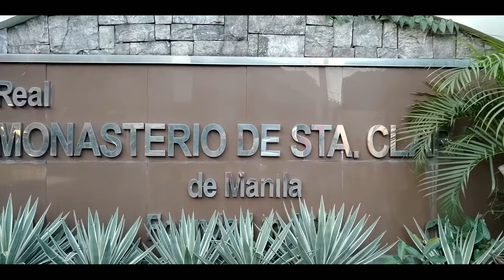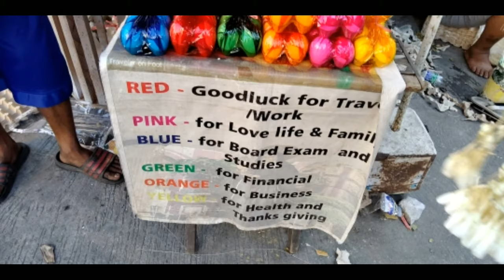REAL MONASTERIO DE STA CLARA DE MANILA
History
    Santa Clara was the childhood sweetheart of St. Francis De Assisi. She founded a Franciscan order of women known as Poor Clares whose local house is Real Monasterio de Santa Clara (Royal Monastery of Saint Clare), the oldest cloister in the Philippines. She was the patron Saint of Television for the catholic Church. Her feast day is on August 11.

     Monasterio De Sta. Clara was founded by Mother Jeronima De La Asuncion (May 9, 1555-Oct. 2,1630), she was the foundress of the first Catholic Monastery in Manila and the Far East.

     As early as 1598, the people of Manila desired to have a Poor Clare foundation in their midst. When Mother Jeronima learned about it, she volunteered to become the foundress. Her Franciscan superiors accepted her proposal with enthusiasm, but due to some problems between the ecclesiastical and civil governments in the Philippines, she had to wait for 22 long years before she was finally allowed to come in the Philippines together with the nine Poor Clares nuns. The nine foundresses and their chaplain and head of the mission, Fr. Jose De Santa Maria, OFM arrived in Manila on August 5,1621, after an eventful voyage lasting one year, three months and nine days. The sisters were the first woman missionaries to reach the Philippines, and for that matter, the Far East.

     Mother Jeronima steered the course of her community's history for nine years until her death on October 2,1630 at the age of 75. Her life of holiness inspired and strengthened the people to persevere in their faith.

     In the intervening years, the sisters in Intramuros were forced to transfer from one place to another due to various circumstances. They evacuated to the Franciscan Convent in Sta. Ana. In 1896, during the Philippine Revolution, they again transferred to the Franciscan Convent in Sampaloc. In 1941, they also transferred to the VOT Convent in Solano, Intramuros, then to St. Anthony's Orphanage. During the last days of the war in 1945, the American soldiers were forced to bombard the monastery in Intramuros because Japanese soldiers sought feruge within convent walls. They transferred to their present monastery in Quezon City on February 20,1950.

      In this new location, devotees still continues the tradition of offering eggs. In Castillian Claras means "short interval of fair weather on a rainy day. In Spanish, clara pertains to the albumen (white eggs) of the egg. In effect, Claras (white eggs) is being offered to Santa Clara to keep a particular date clara (fair in weather). They said that the eggs that are being offered will be made into bread and will give it to the poor people. In their office they provide pens and papers where you could write your prayer intentions and drop in the provided boxes and ask for the nuns of the Order of Saint Clare of Assisi to pray for them as well for good weather.

C-5 Katipunan Avenue, Quezon City 1108 Philippines

Created by Charie Malicdem